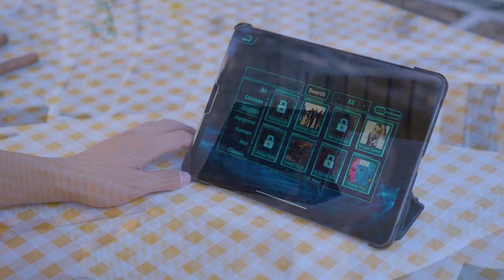Practice drumming virtually anywhere with Pocketdrum.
Pocketdrum is a portable digital drum kit that consists of drumsticks and a controller that allows you to play and practice drumming virtually anywhere. The controller contains sensors that detect the motion of the drumsticks and produce corresponding drum sounds, which can be played through a connected speaker or headphones. Pocketdrum is designed to be compact, lightweight, and easy to use, making it a convenient and affordable option for drummers of all skill levels who want to practice or play drums on the go.